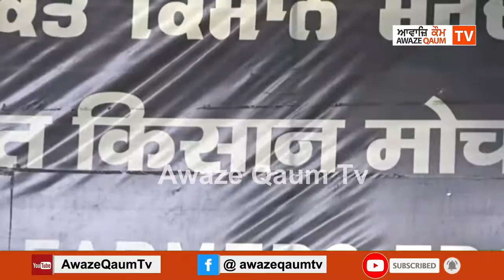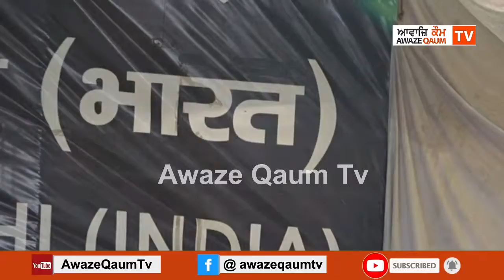Copy of 🔴 LIVE Kisan Morcha Delhi | 19 MAY 2021 | Farmers Protest | Singhu Kundali Border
🔴 LIVE Kisan Morcha Delhi | 19 MAY 2021 | Farmers Protest | Singhu Kundali Border |